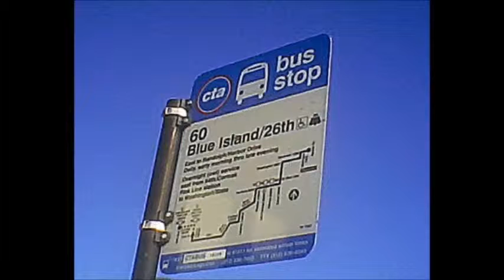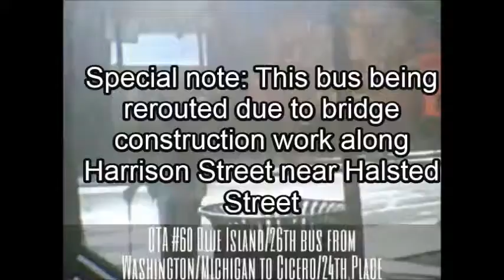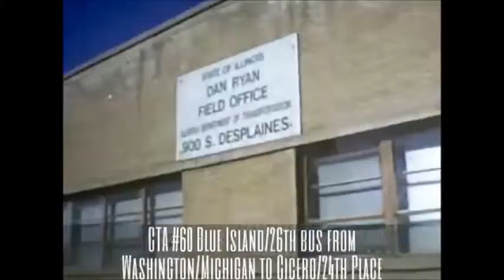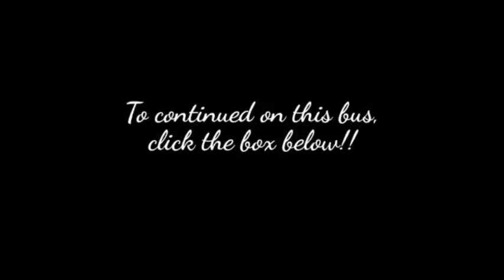CTA #60 Blue Island/26th bus from Washington/Michigan to Cicero/24th Place (05-27-15)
Hello Everyone!!! Welcome aboard!!! Riding the CTA #60 Blue Island/26th bus starting from Washington Street and Michigan Avenue in Downtown Chicago, going west along Blue Island Avenue and 26th Street to Cicero Avenue and 24th Place in Cicero, Illinois.

This bus serves UIC Campus, Pilsen, Little Village and more neighborhoods.

To continue on this bus, click the link below at the end of this video!!!